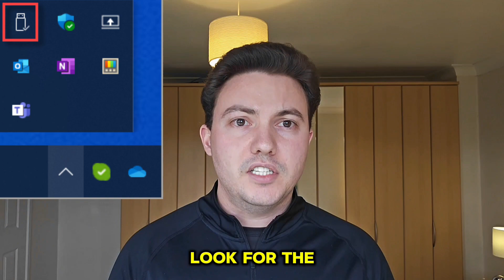How to Use a USB Stick in 3 EASY Steps!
Hello everyone, I'm Matt and welcome to the Tech Legends channnel!

Learn the basics of using a USB stick with our quick and easy tutorial!

In this video, i''ll guide you through inserting the USB stick into your computer, accessing its contents, and safely removing it.

 Whether you're a student, professional, or tech enthusiast, mastering this essential skill will make transferring files a breeze.

Watch now and become a USB stick pro in no time!